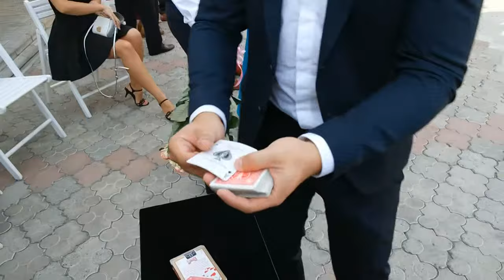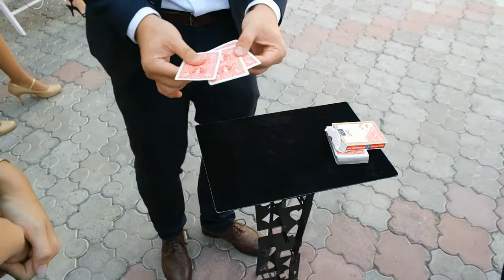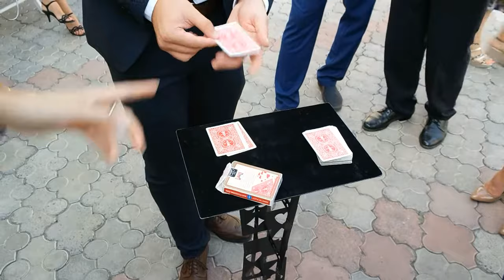Фокусник на СВАДЬБЕ